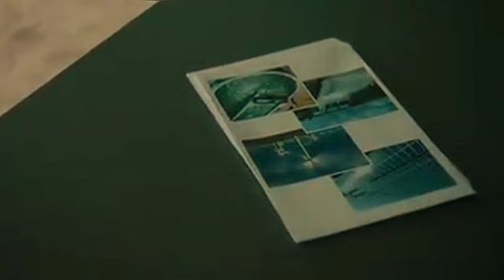Climate Change explained | MY ki fav